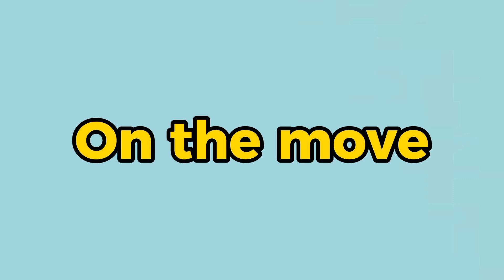PART 1 NEGOSYO PACKAGE PARA KAY JOAN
Maliit na bagay at kahilingan ng isang ina para sa mga anak na ating bibigyan ng pansin,  malaking tulong para sa kabuhayan nya,

wla sa malayo kung may hangarin mapupuntahan,